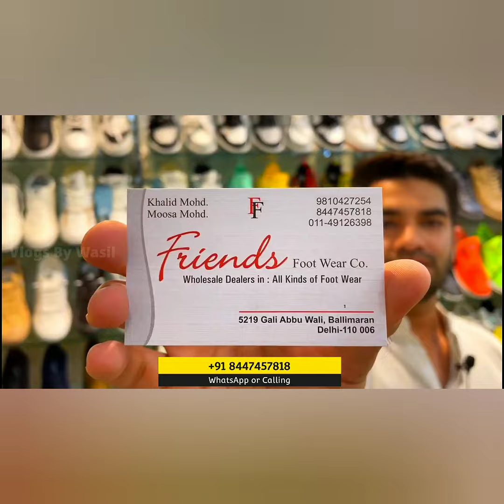Premium Imported Shoes @ Cheapest Price || wholesale Imported Shoes || Vosaro Shoes || Japanese Shoe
One of the oldest and the most famous Shop in Ballimaran Shoe Market, Friends Footwear, also know as  @Vosaro Shoes   carry a history of providing it's customers with the best shoes available on footwear industry.

Category Dealings :-
Being a complete Imported Shoes company,  @Vosaro shoes maintain both the varieties of latest and trending gents and ladies Imported Slippers and Shoes.

Starting Range = Rs 230 upto Rs 1450

Shop Address:
5219, Ballimaran, Chandni chowk, Delhi - 6

Nearest landmark - Chandni Chowk Metro Station.

Grow your business with us.